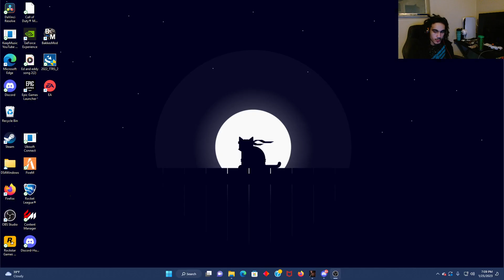THIS B$%H ON FIRE NOW!? Forspoken Boss Fight GamePlay Part 2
ISOGANG WE TURNT

I LOVE EVERYBODY WHO LOVE ME!